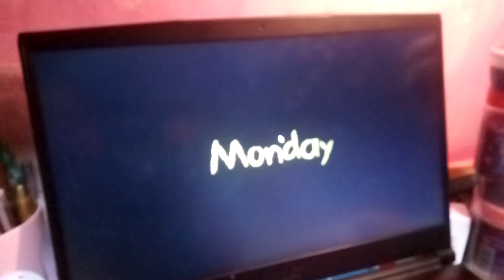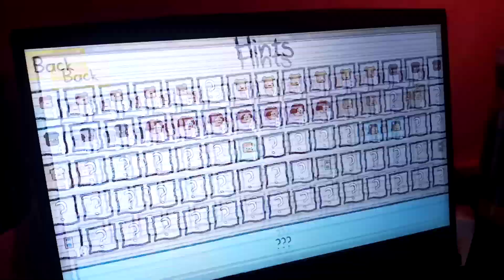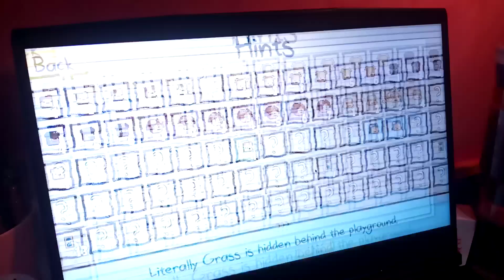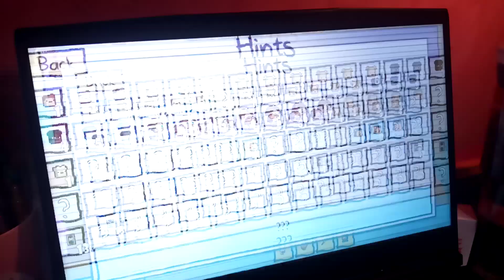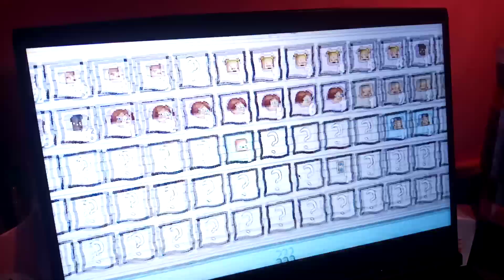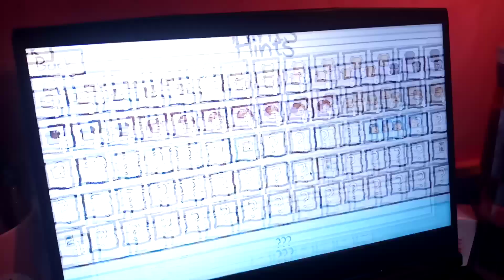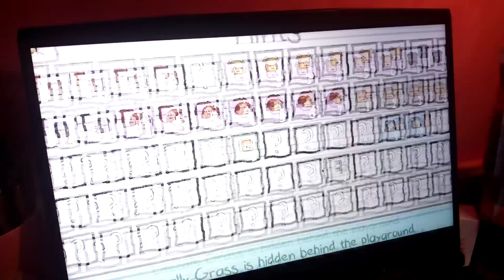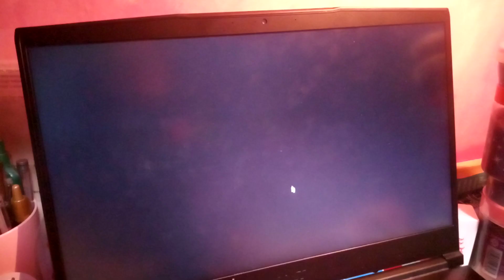kindergarten 1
thank you for all the thumbs up

thank you for all your viewing and watch time

thank you for being brave and hitting that Bell

thank you thank you thank you thank you thank you thank you thank you thank you